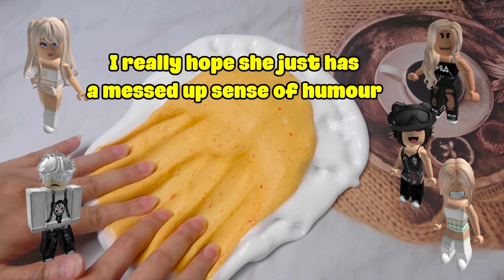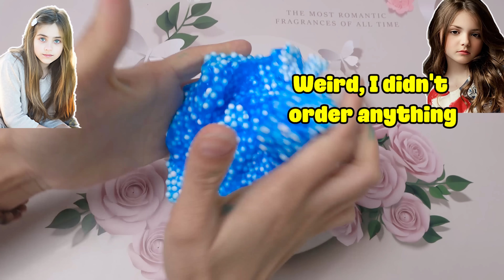TEXT To Speech Emoji Groupchat Conversations 💥👉 Find out her creepy secret when coming for sleepover